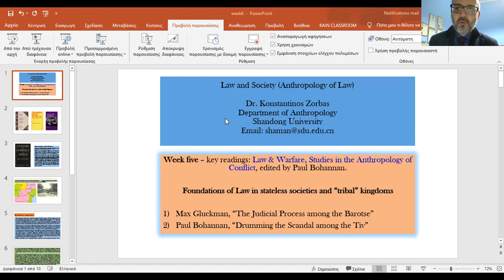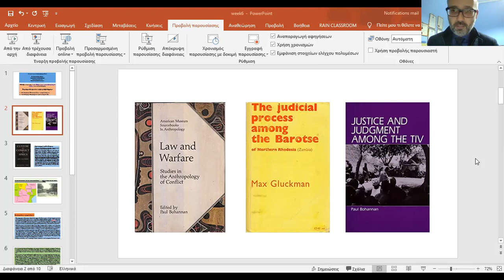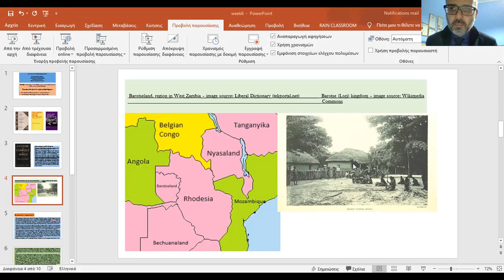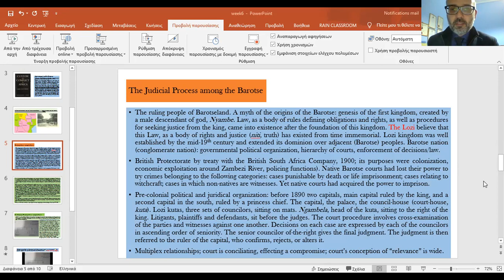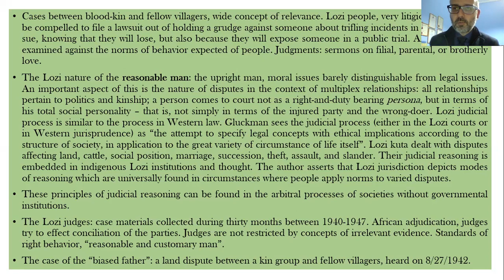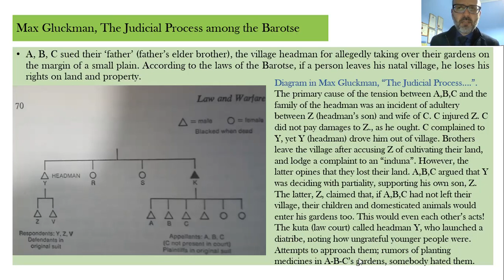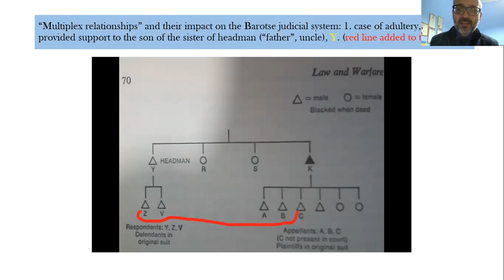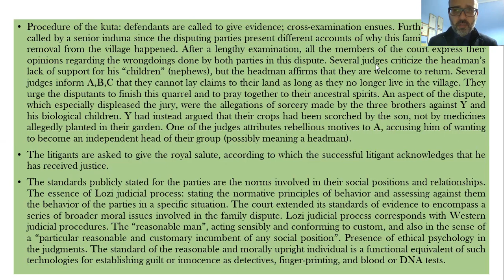Anthropology of law - the foundations: Max Gluckman, The Judicial Process among the Barotse.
An attempt to introduce and discuss the logic of Barotse (Lozi) judicial process and decision-making in the native courts of law. Of special interest is Gluckman's position that the Lozi perception of the "reasonable man" and the principles associated with it, are an equivalent of techniques in forensic practice.